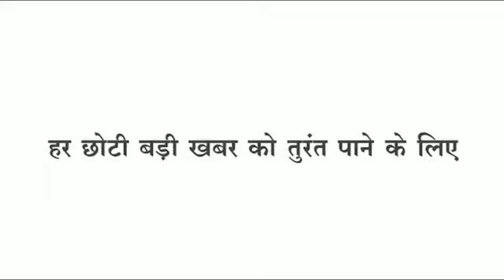Badwani करवा चौथ पर पत्नियों ने लिया पति से इस बात का वचन,अनोखे अंदाज में खोला व्रत